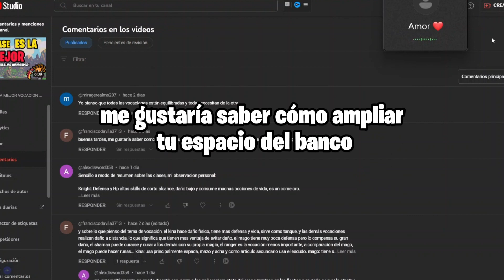⭐¿Se puede Ampliar el espacio del back de MIRAGE REALMS OMMRPG ?⭐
¡Bienvenidos a mi canal de YouTube dedicado a los videojuegos RPG! Aquí encontrarás tutoriales y gameplays sobre algunos de los mejores juegos de rol disponibles en la actualidad. Ya sea que estés buscando consejos y trucos para mejorar tus habilidades o simplemente disfrutes verme jugar, ¡tengo todo lo que necesitas!

Además de mi contenido de RPG, también podrás encontrar algunos videos de comedia para alegrarte el día. Desde sketches divertidos hasta bromas creativas, ¡te garantizo que no te aburrirás en mi canal!

Soy TheGordito, y llevo más de un año y medio dedicándome a la creación de contenido.

⭐APOYA MI CONTENIDO⭐
             (•ㅅ•)
    ＿ノ ヽ ノ＼  __          HOLA BRO !❤🖤
/    `/ ⌒Ｙ⌒ Ｙ       ヽ
(     (三ヽ人     /         |
|    ﾉ⌒＼ ￣￣ヽ     ノ
ヽ＿＿＿›､＿＿_／
         ｜( 王 ﾉ〈
         /ﾐ`ー―彡\
✅NO LE TOMES IMPORTANCIA A ESTO✅

apex legends movile
apex legends
como hacer los wall jump en apex legends
trucos de apex legends
cosas que debes saber de apex legends
tutorial
tutoriales
movile
apex
the gordito
gordito
miragere
mirage realms
juegos
juegos online
Youtube studio
octane
viral
pato
gallina
pan
servicios
rock
la mejor configuracion
edit
edicion
pago
pagos youtube